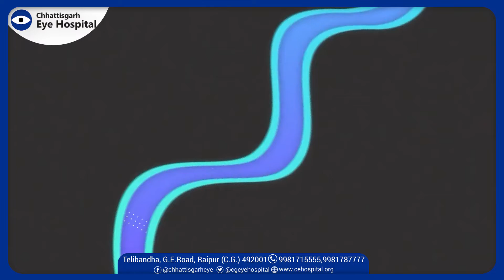छतीसगढ़ नेत्र चिकित्सालय में मरीज के इलाज की कहानी उनकी ही जुबानी। | CG Eye Hospital | Raipur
छत्तीसगढ़ आई हॉस्पिटल में मरीज के इलाज का अनुभव | Chhattisgarh Eye Hospital | Raipur | CG Eye Hospital Raipur | Eye Treatment | Eye Care